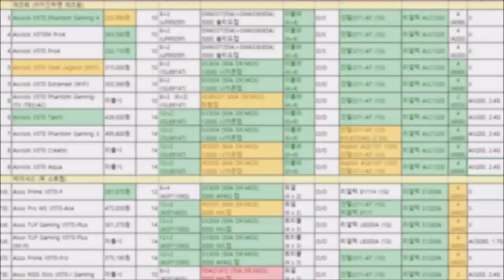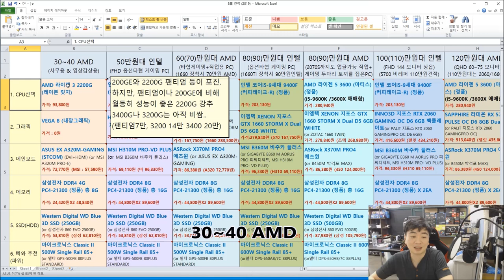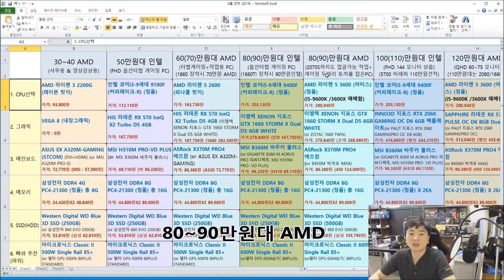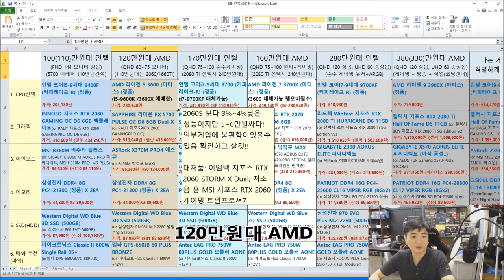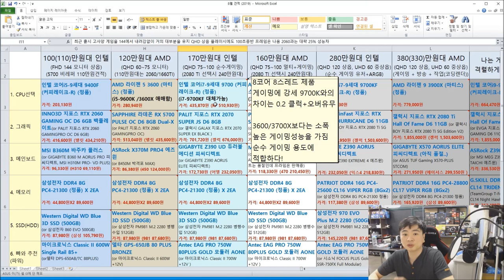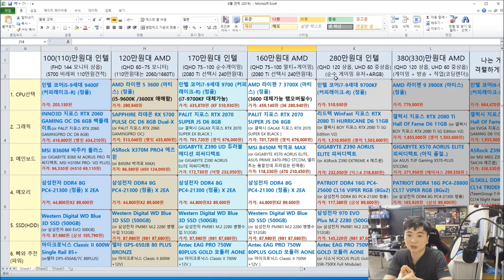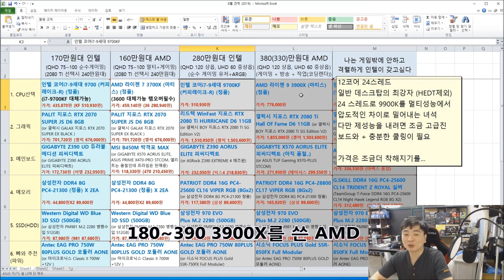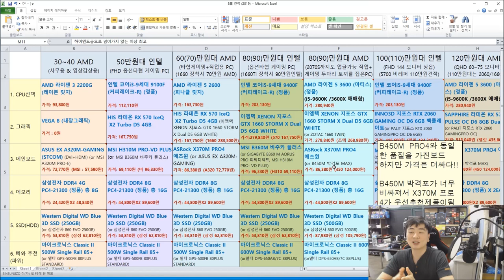8월 17일 최신견적표 30~400 사이!! AMD 인텔 통합편!! -신성조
안녕하세요 기대하시던 !!   8월 -0-)~ 견적서입니다

가격 기준은 샵다나와 (태클금지)

목차
01:13 30~40 만원대 AMD
03:32 50 만원대 인텔
06:14 60~70 만원대 AMD
08:07 80~90 만원대 인텔
10:19 80~90 만원대 AMD   (100만원대 AMD)
13:58 100~110 만원대 인텔 (120만원대 인텔)
16:16 120만원대 AMD (110만원대 AMD) (2070S 쓰면 140만원대)
19:00 170만원대 인텔  (140~150대 인텔이 없는이유) (200~240만원대 인텔)
23:24 160만원대 AMD (여기서 CPU 3600가면 140대 AMD) (200~240만원대 AMD)
27:00 280만원대 인텔
30:15 180~390 3900X를 쓴 AMD
34:02 최고의 게이밍 PC (가격 400대)